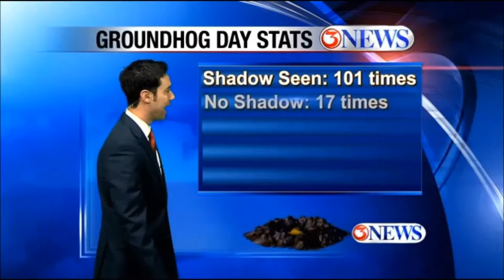Alan's Groundhog Day drum roll